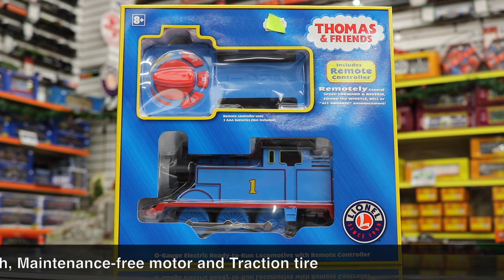Lionel Thomas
Lionel O Scale #83503 Thomas With Remote

Add to your Thomas the Tank Engine collection with this Thomas and remote!

Electric locomotive controlled by remote
RailSounds RC™ sound system with steam
chuffing and background sounds, whistle, bell, and user-activated announcements
On/Off sound switch
Maintenance-free motor
Traction tire
Operating coupler on rear of locomotive

PRODUCT SPECIFICATIONS
Gauge: Traditional O Gauge
Scale Type: Semi-Scale
Min Curve: O27